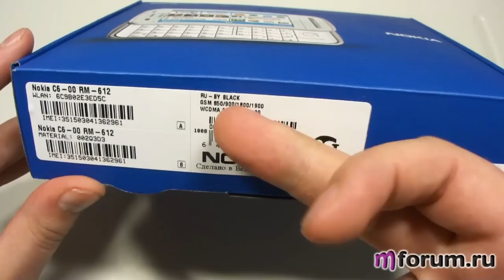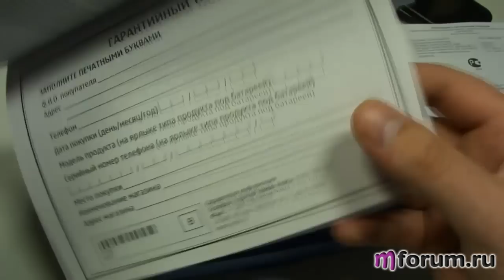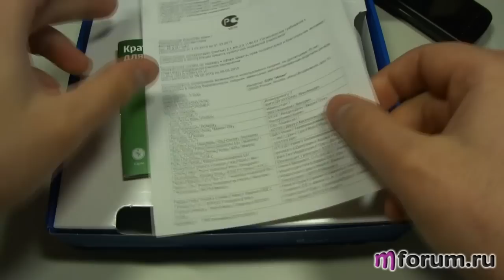Обзор Nokia C6 - Распаковка коробки